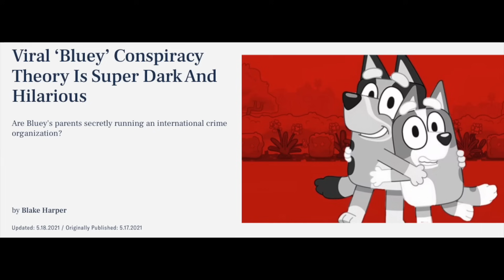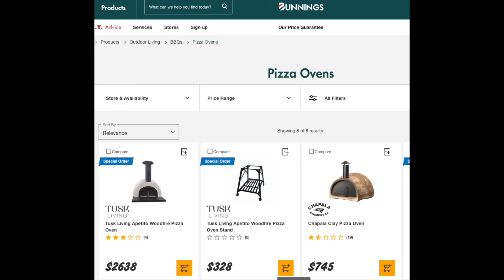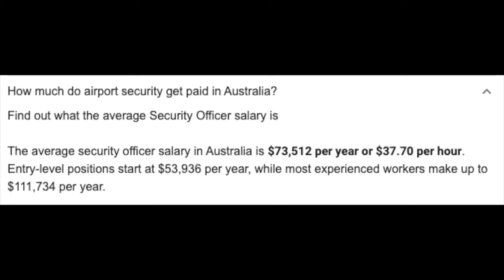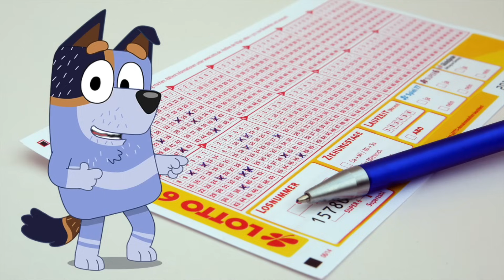Bluey Theory: Chilli & Bandit Smugglers?! Are Bluey's parents CRIMINALS? (House Value & Job details)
Bluey Theory deep dive and breakdown: are chilli and bandit smugglers?? are blueys parents criminals?? what is the bluey house value? and what is chillis job and bandits job REALLY?!?1

Use this link to activate a VPN so you can watch BLUEY SEASON 3 too! and here is the tutorial video on how to set it all up to watch Bluey

I am a big fan of bluey and with season 3 airing in Australia, I thought I would do a breakdown of every two episodes with a small review, some spoilers, and any bluey theories that might pop up. Bluey season 1 and 2 hit disney plus two months after airing in Australia so hopefully, it will be out for everyone soon!